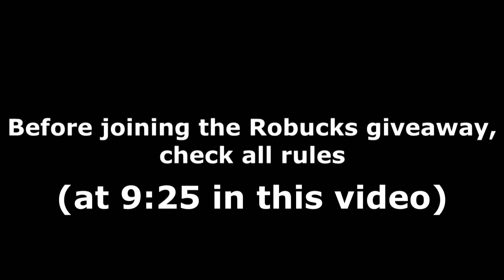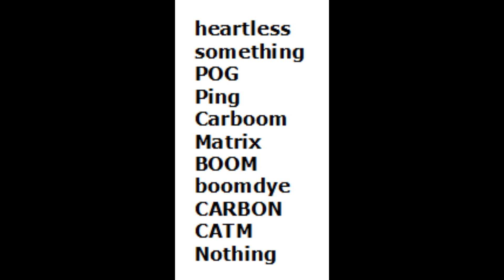ALL ULTIMATE DRIVING CODES! (February 2023) | ROBLOX Codes *SECRET/WORKING*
All new secret/working Ultimate Driving codes (by TwentyTwoPilots) with gameplay and a daily Robux giveaway! The codes are part of the latest Update V5.2/Christmas/February 2023 update and give you free coins and more!